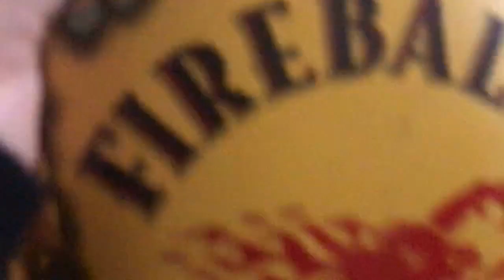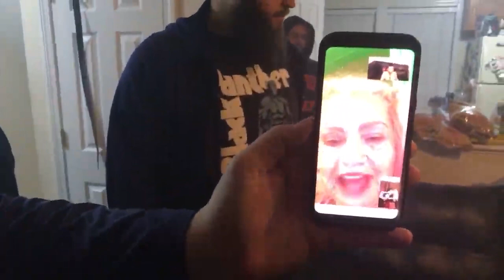The Weekend Warriors cast celebration (Amazon Prime 1/1/19)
The Weekend Warriors show is exclusively on Amazon Prime. This is a podcast. Celebrate our series being on Amazon Prime 1/1/19. We party with a ounce of Cookie Wreck weed, some beer, whiskey, vodka, spray paint and more. See the scripted comedy show THE WEEKEND WARRIORS New Years day 2019 only on Amazon Prime. Roll up.